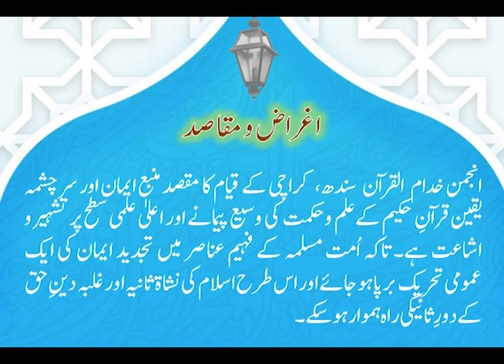03 - Naat | Madrasa Al-Quran Hifz o Qiraat